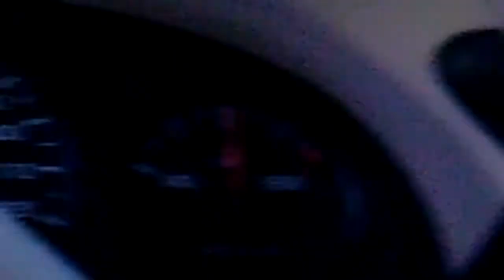BTS Get That Money / Ali Shuffle Shoot Scene 1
BTS Get That Money / Ali Shuffle Shoot Scenes Shot by CComplete